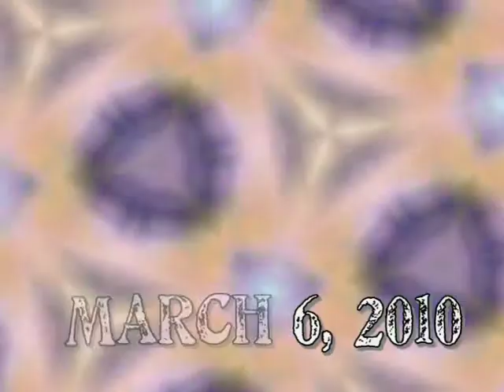Troy Stevens - Baby It's You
I wanted to make a fan video of Troy Stevens. I do not own nothing... except good imagination lol. Enjoy!!